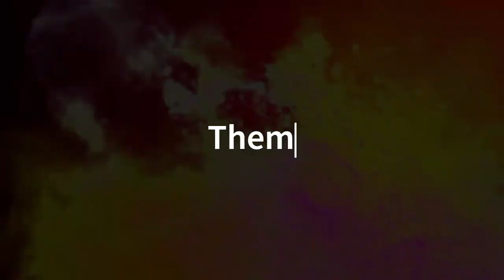India Hosts G20 2023: What You Need to Know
g20,
g20 summit 2023,
g20 summit,
g20 india,
g20 delhi,
g20 preparation in delhi,
g20 arrivals,
all about g20,
about g20 summit 2023,
about g20 summit,
about g20 summit 2023 india,
about g20 2023,
g20 countries,
g20 current affairs 2023,
g20 current affairs,
g20 countries name,
g20 delhi beautification,
g20 delegates in india,
g20 delhi security,
delhi g20,
g20 explained,
g20 essay in english,
g20 essay,
g20 explanation,

The G20 summit is an annual meeting of the leaders of the world's 20 largest economies. The summit will be held in New Delhi, India, from September 9-10, 2023.
What is G20?
The G20, or Group of Twenty, is an international forum consisting of 20 individual countries and the International Unions. It was established in 1999 to bring together major advanced and emerging economies to discuss and coordinate on various global economic and financial issues. The G20 member countries represent a significant portion of the world's GDP, population, and international trade.
Which Countries are Included?
Here are the G20 member countries: Argentina, Australia, Brazil, Canada, China, European Union, France, Germany, India, Indonesia, Italy, Japan, Mexico, Russia, Saudi Arabia, South Africa, South Korea, Turkey, United Kingdom and United States.
Importance of G20 Summit
The G20 meetings primarily focus on economic and financial cooperation, global economic stability, and sustainable development. It has become an important platform for discussions on various global challenges, including trade, climate change, poverty alleviation, and geopolitical issues. G20 summits are held annually, and various working groups and meetings occur throughout the year to address specific topics and prepare for the summit meetings.
The theme of the summit is "Vasudhaiva Kutumbakam," which means "One Earth, One Family, One Future."
G20 Summit 2023 Invitee
Except the presidents or prime ministers of the G20 countries, some other countries presidents or prime ministers including Bangladesh, Spain, UAE are also invited to the summit.
Specific Areas of Discussion:
Here are some of the specific areas that are likely to be discussed at the G20 summit 2023:

Climate change: The G20 countries are responsible for about 80% of global greenhouse gas emissions. The summit is likely to discuss ways to reduce emissions, invest in renewable energy, and adapt to the impacts of climate change.
Economic growth: The global economy is still recovering from the COVID-19 pandemic, and issues like Ukraine war. The G20 countries will need to cooperate to ensure a strong and sustainable recovery. The summit is likely to discuss ways to boost investment, trade, and employment.
Global health: The G20 countries are likely to discuss ways to strengthen the global health system and prevent future pandemics.
Digital transformation
Other issues: The G20 summit is also likely to discuss other issues such as terrorism, poverty, and inequality.
Benefits of India
Here are some of the benefits of the G20 summit 2023 for India:
It will help to boost India's image as a global economic and political power.
It will provide India with a platform to promote its interests on key issues such as climate change and economic growth.
It will strengthen India's ties with other G20 countries and promote cooperation on trade, investment, and technology.
It will create opportunities for Indian businesses to expand their operations in other G20 countries.
Overall, the G20 2023 is an important event that will have a significant impact on the global economy and international cooperation. The summit is an opportunity for the world's leaders to come together and discuss and address the most pressing challenges facing the world today.

Timestamps
00:00 Start
00:14 What is G20?
00:45 List of G20 Countries
01:10 Importance of G20 Summit
01:43 Theme of G20 Summit, 2023
01:57 Invitees of G20, 2023
02:12 Agenda of G20, 2023
03:40 India’s G20 Presidency and hosting
04:17 Final Words